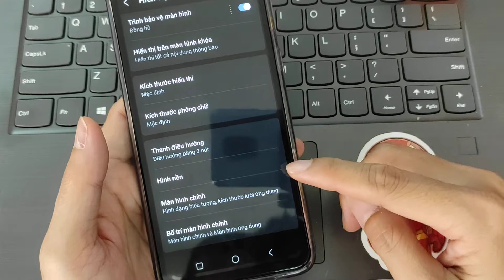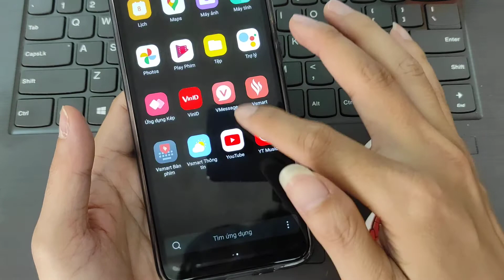Sử dụng Vsmart chuyên nghiệp như iPhone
Sử dụng Vsmart chuyên nghiệp như iPhone bằng cách ẩn 3 nút thanh điều hướng đi và các bạn có thể dùng thao tác vuốt như sử dụng trên iPhone 12 trở lên.